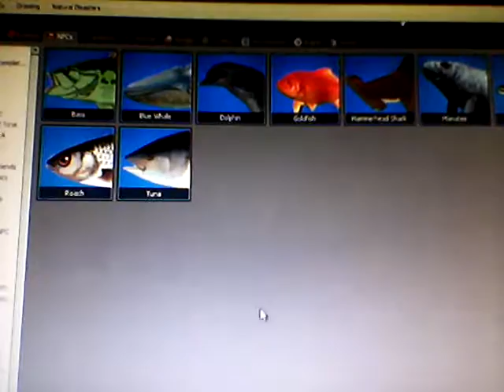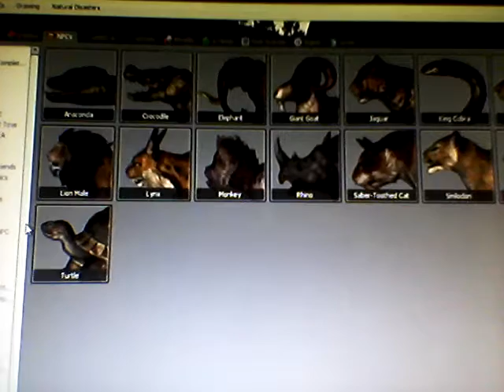Garry's Mod #237: PirateKatty's Mega Pack Mod Review Part 3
The third and final part of this mega review.